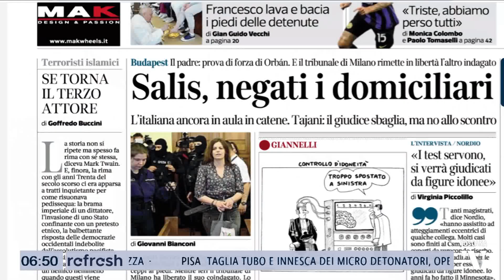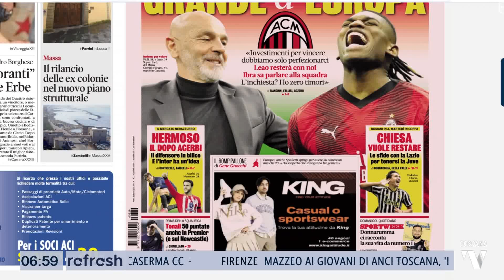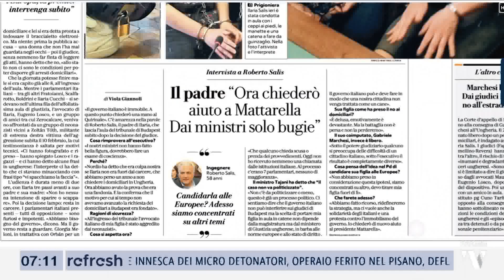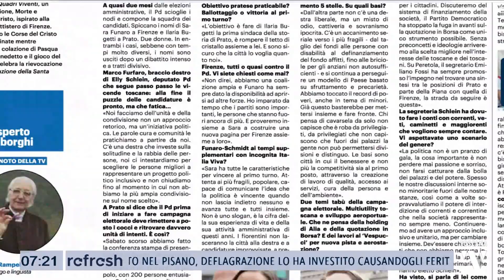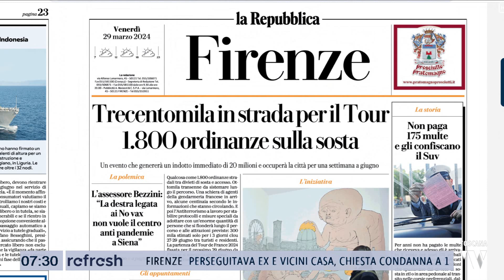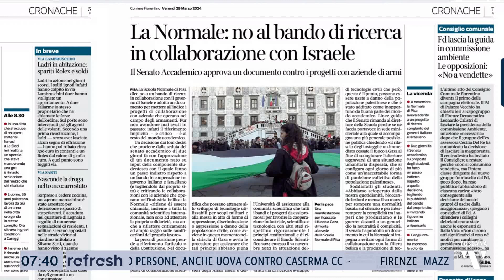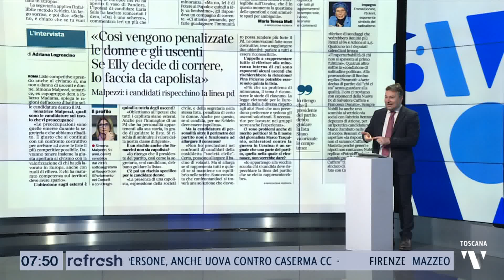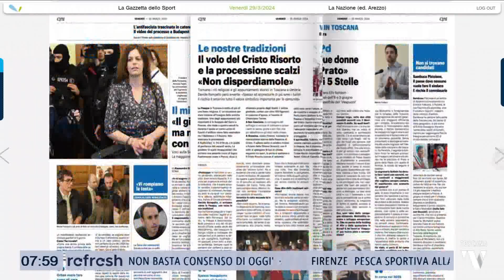2024-03-29 REFRESH - RASSEGNA STAMPA